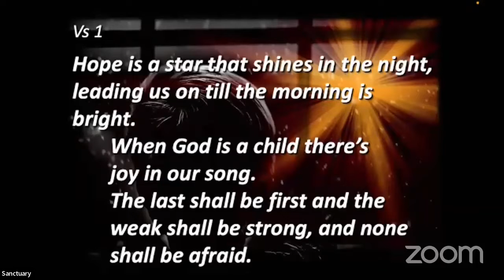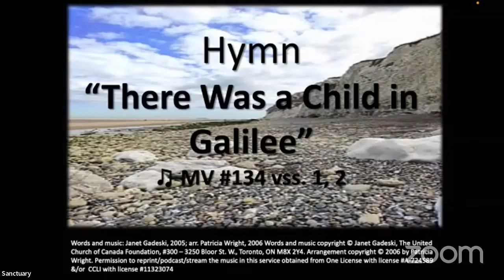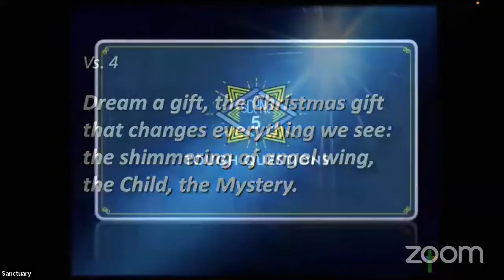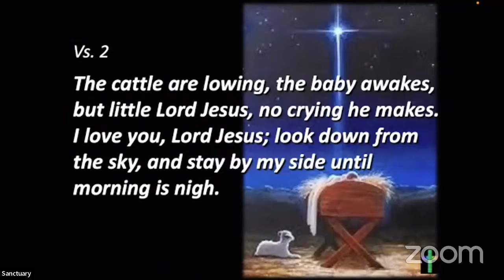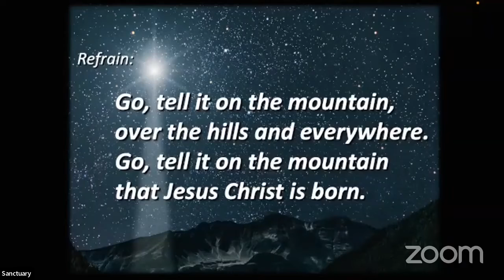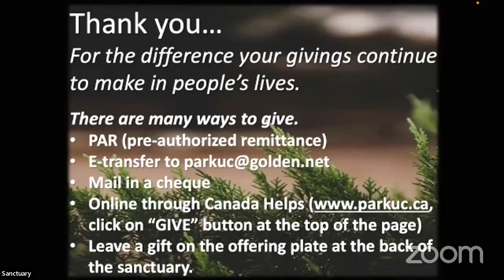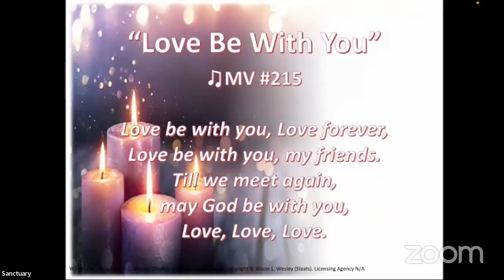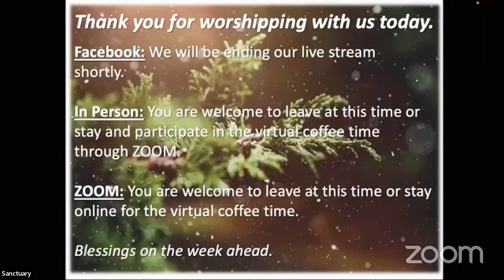Parkminster Sunday Worship-December 19, 2021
4th Sunday in Advent